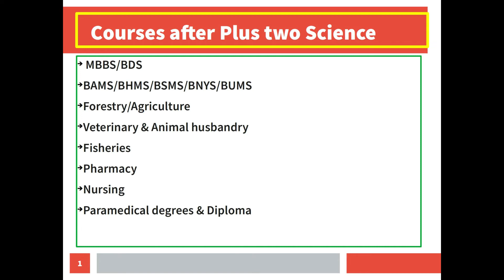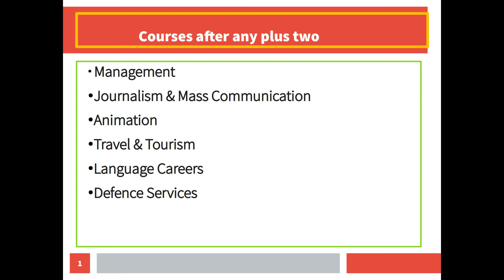+1 പ്രവേശന സഹായി കോഴ്സുകൾ തെരഞ്ഞെടുക്കേണ്ടത് എങ്ങനെ മിടുക്കരായ വിദൃാർത്ഥികൾക്ക് പറയാനുള്ളത് കേൾക്കൂ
+1 courses
കോഴ്സുകൾ തെരഞ്ഞെടുക്കേണ്ടത് എങ്ങനെ?

ഓരോകോഴ്സുകളുടെയും തൊഴിൽ സാധൃതകൾഎന്തൊക്കെ?